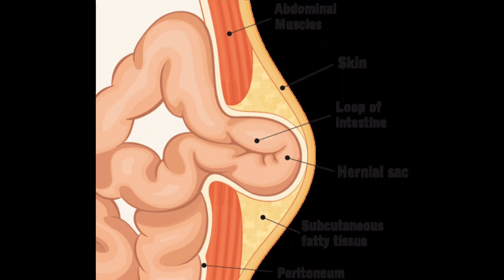umbilical hernia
An umbilical hernia occurs when part of your intestine bulges through the opening in your abdominal muscles near your bellybutton (navel). Umbilical hernias are common and typically harmless.

Umbilical hernias are most common in infants, but they can affect adults as well. In an infant, an umbilical hernia may be especially evident when the infant cries, causing the bellybutton to protrude. This is a classic sign of an umbilical hernia.

Children's umbilical hernias often close on their own in the first two years of life, though some remain open into the fifth year or longer. Umbilical hernias that appear during adulthood are more likely to need surgical repair.

complications
For children, complications of an umbilical hernia are rare. Complications can occur when the protruding abdominal tissue becomes trapped (incarcerated) and can no longer be pushed back into the abdominal cavity. This reduces the blood supply to the section of trapped intestine and can lead to abdominal pain and tissue damage.

If the trapped portion of intestine is completely cut off from the blood supply, it can lead to tissue death. Infection may spread throughout the abdominal cavity, causing a life-threatening situation.

Adults with umbilical hernias are somewhat more likely to experience a blockage of the intestines. Emergency surgery is typically required to treat these complications.